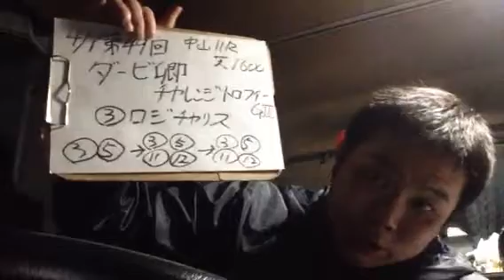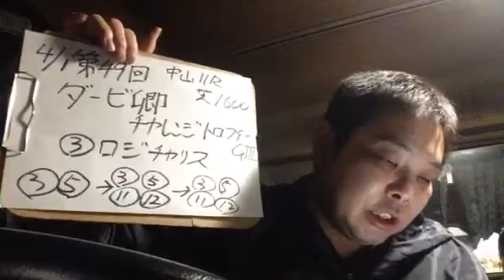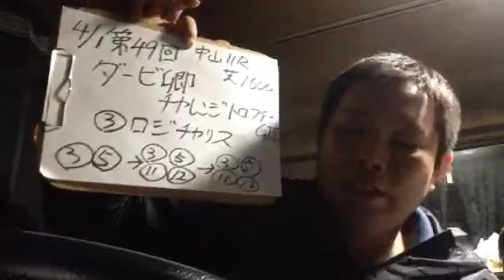競馬予想2017！ダービー卿チャレンジトロフィー G3！